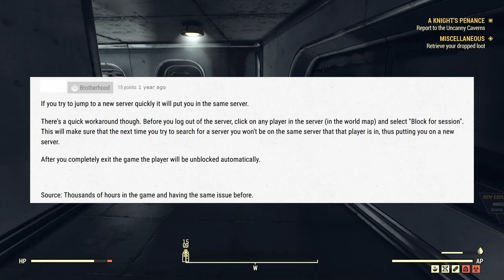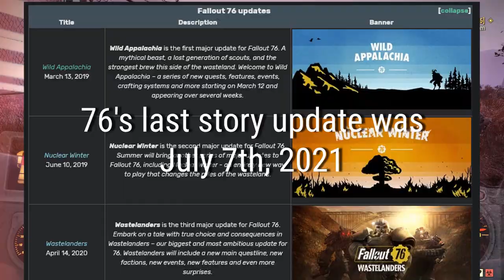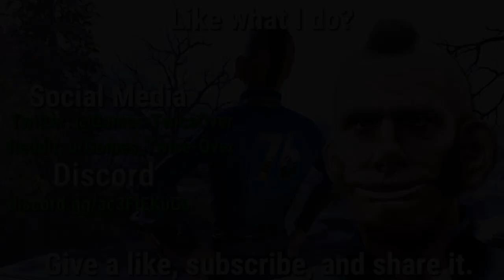Fallout Talk - What's Your Thoughts on Fallout 76?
Fallout 76 was released November 14, 2018.

Fallout 76 is definitely one of the more controversial titles that has been installed to the franchise.  While it has received many updates and the general quality of the the tile has been stated to improve a lot since launch, it still is largely regarded as a disappointment to many fans.

Here is my thoughts on Fallout 76.

But what's your thoughts on this Fallout title? Good? Bad? Ugly?

0:00 Intro
0:25 Breakdown
0:46 History
1:33 Gameplay
10:49 Bugs and Glitches
15:07 Community
16:31 Story
24:55 World and Aesthetics
29:25 Wrap Up